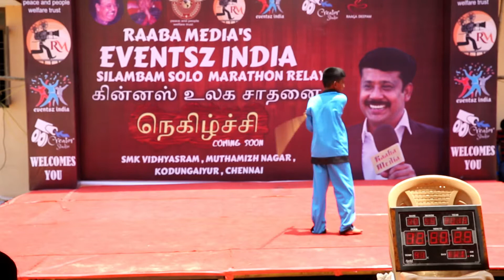all type of solo talents festivals | world record | silambam stage | 10.05.2019 | 12.05 pm